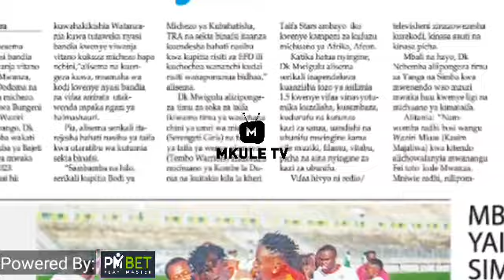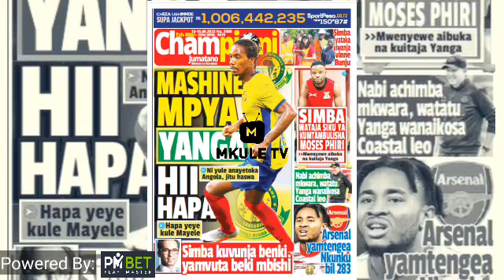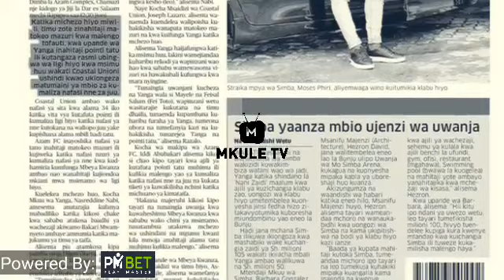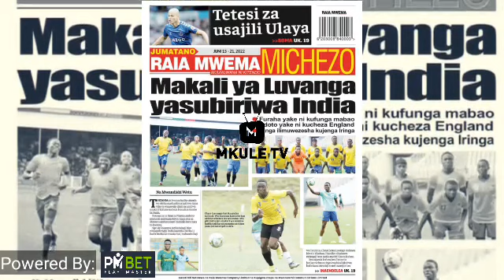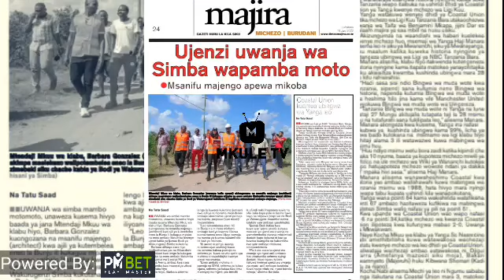🔴live: UCHAMBUZI WA MAGAZETI/ MOSES PHIRI ATAWANYOOSHA WATU HUKO/ UBINGWA YANGA NABI ATAKA STRAIKA.